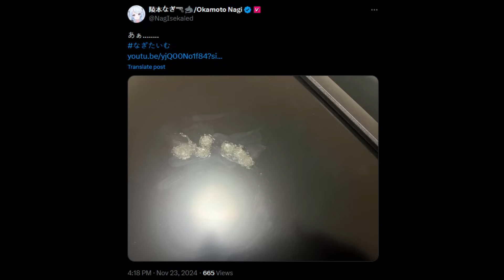Okamoto Nagi Stream Debut | Froot Mata Michi and Haruka React to The New Vshojo Member! ~ Nagi 🔫🦈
If you enjoyed this clip, we’d love to see your likes or read your comments! :D

Date of clip (vod): November 23, 2024

~ Also, I clip just when they are live, I don't clip vods, I clip a variety of vtubers that I like, and moments I enjoyed watching, so some clips could be from some weeks ago or more, others may just be a day (I usually post 24h to 48h after the stream have been finished in respect of their work on those cases). I take a bit of time to edit them, hope you understand.